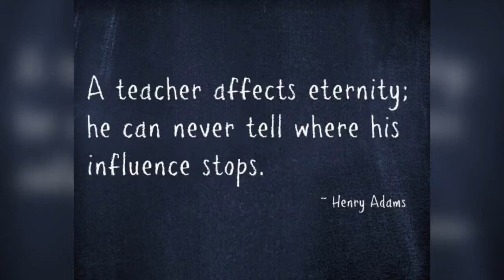Jack Turnbull Memorial